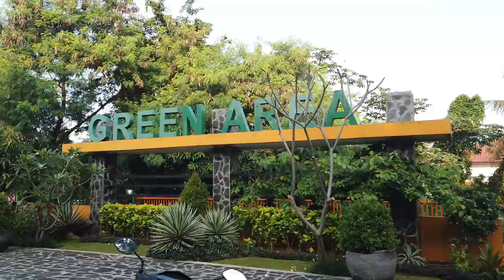AJAK BAYI NAIK SEPEDA MALAH KETEMU KUCING